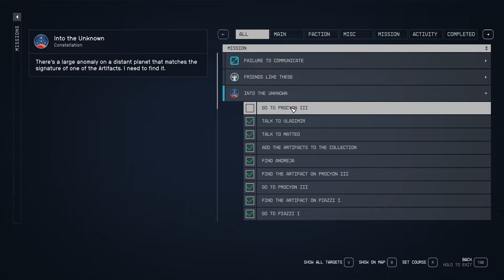ASTEROID SLAM - Starfield - 18